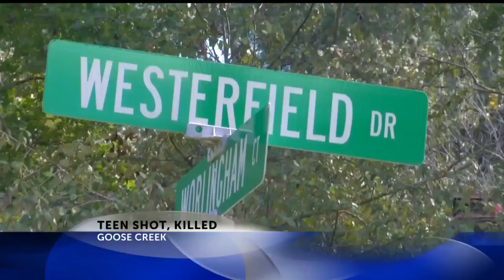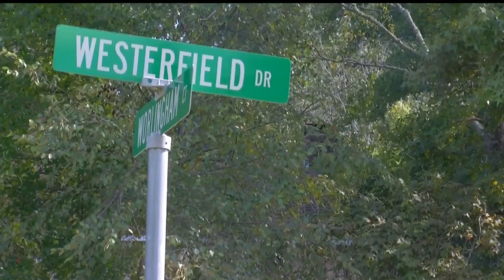Teen killed at Goose Creek party